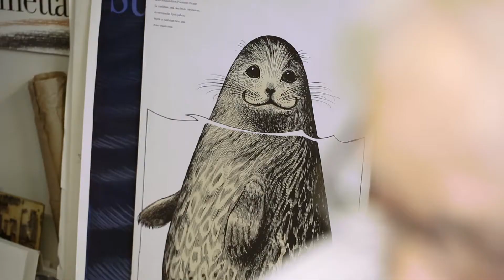Tuulivoima Erik Bruun 2016